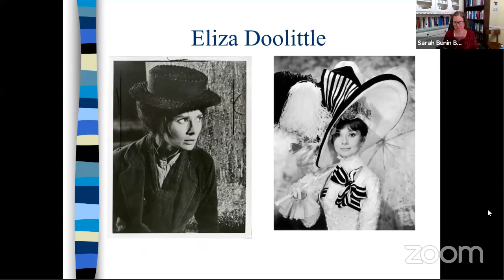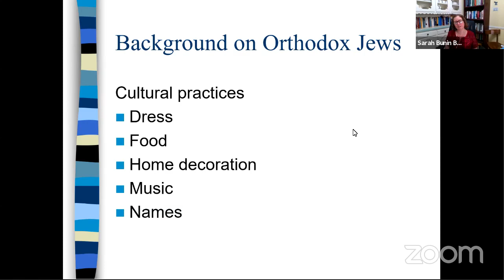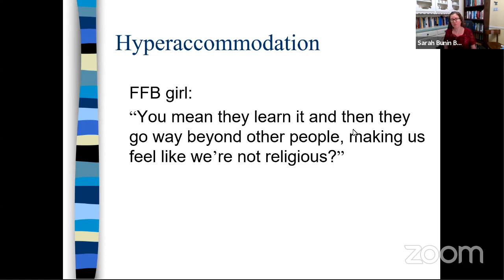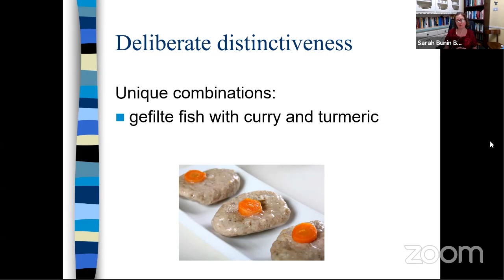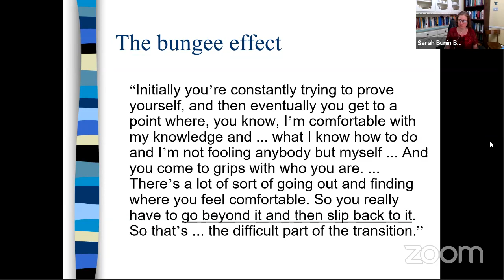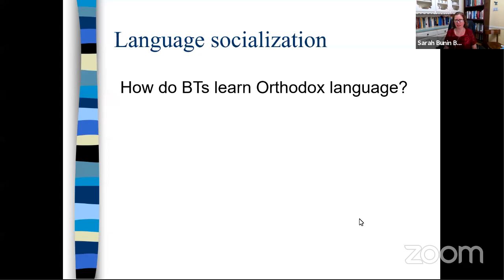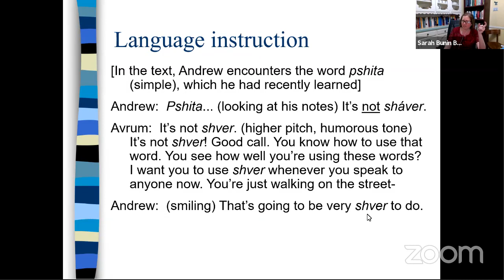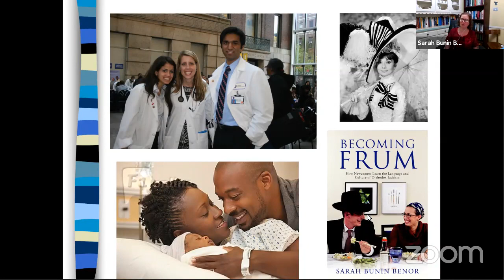Becoming Frum: How Newcomers Learn the Language & Culture of Orthodox Judaism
There is more to becoming Orthodox than observing religious laws. Newly Orthodox Jews, or ba’alei teshuva (lit. ‘those who return’), encounter a very different culture, including new ways of talking, dressing, and acting. Focusing on the Yiddish and Hebrew words used by English-speaking Orthodox Jews, this lecture explores how “BTs” integrate into the community partly by taking on these new practices. Based on Dr. Benor’s first book, this talk is appropriate for all audiences, regardless of prior exposure to Orthodox Judaism.

Date of event: April 30, 2020